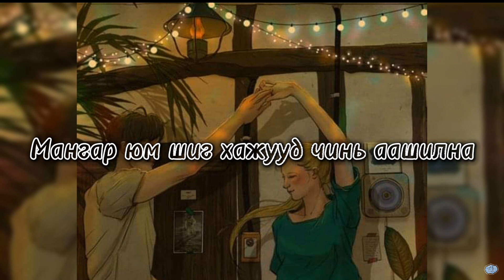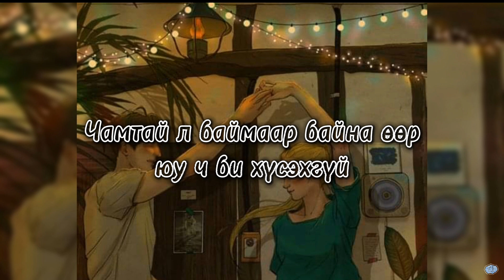Yoshi ~ Dur bulaam /lyrics/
Artist: Yoshi
Song: Dur bulaam
Хамтрах дуучдад манай channel нээлттэй 😊